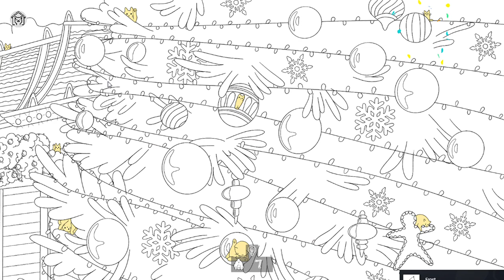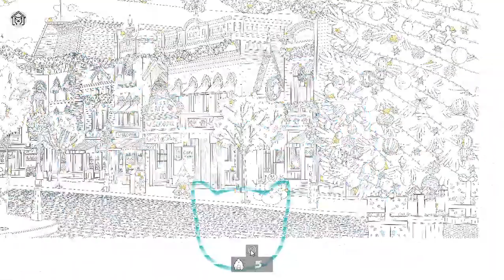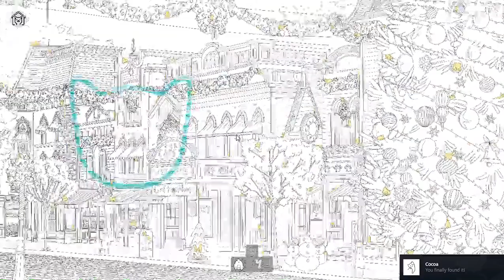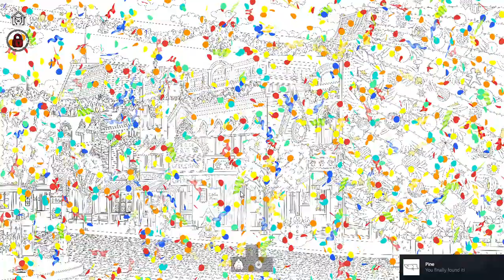100 Christmas cat gameplay # 4